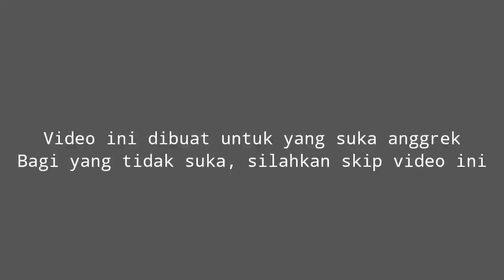Dendrobium Rosemary, Anggrek Cantik yang Mulai Sulit Dicari